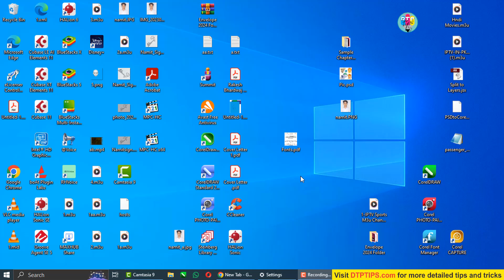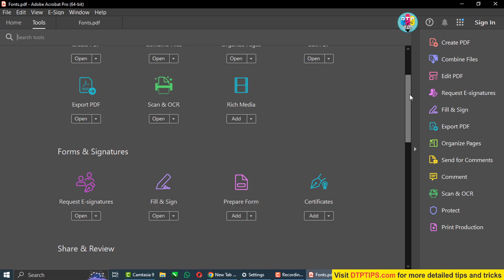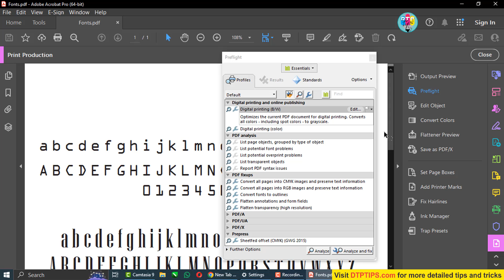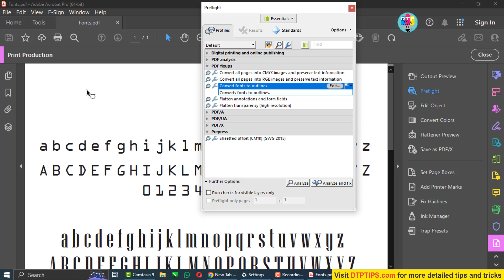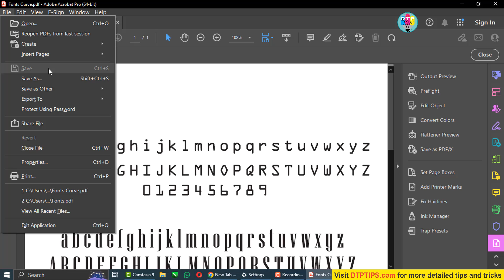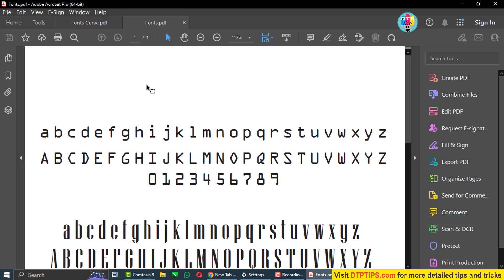Convert Fonts to Curve in Print-Ready PDFs using Adobe Acrobat before sending to PRE-PRESS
Ensuring that your PDF files are print-ready and maintain their intended appearance is crucial when delivering files to clients or prepress. One of the key steps in preparing a PDF for printing is converting all text to outlines, preventing any font-related issues. This process ensures that the text is treated as vector shapes rather than editable text, preserving the design integrity regardless of the recipient's system. In this blog, we'll focus on using Adobe Acrobat Pro's Preflight tool to convert text to outlines effectively.